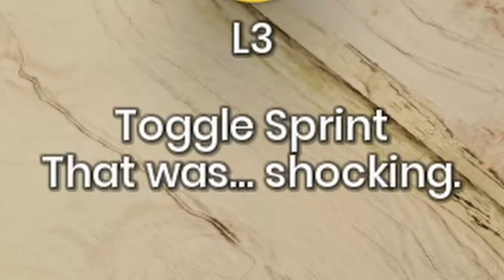The experience of it takes two is truely UNIQUE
Been a few months aye?

Be sure to leave a like on the video if you enjoyed it as it helps to spread my content to other people.

Social medias!